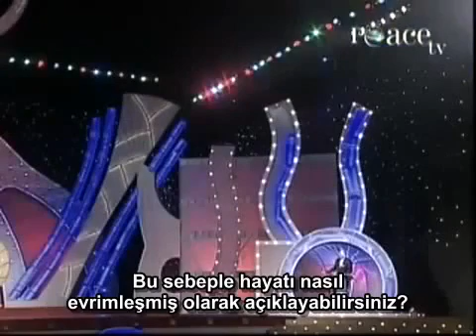Müslüman Olan Amerikalı Doktorun Ataistlere Tokat Gibi Gelicek Olan Cevapları